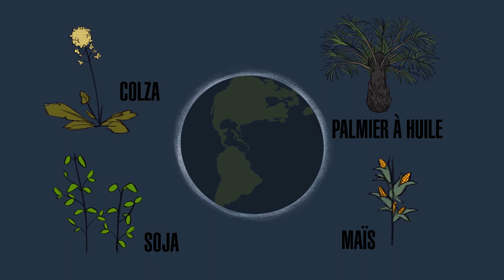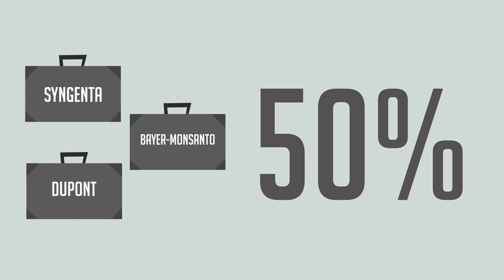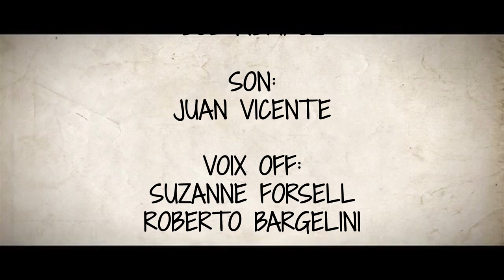Semillas en resistencia - FR